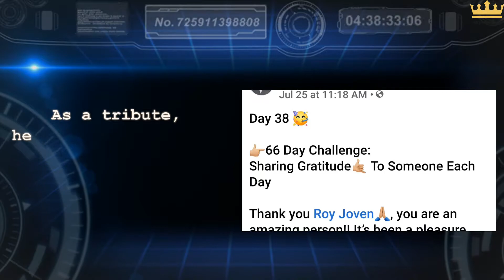Appreciation from client - First Year Anniversary!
I am grateful to be part of the 66-day challenge from my client. In this video, on my first year anniversary on working with him and the PVG team, he expresses how grateful he is on having me as a part of the team.

This a client testimonial on how a Cyberbacker can be of great value to a real estate team.
Note: Video created and uploaded with due permission from the client.